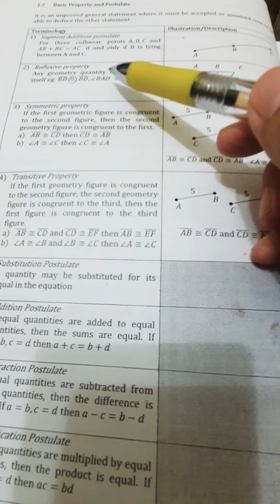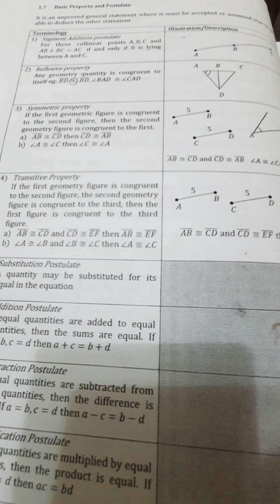MAT123 - CHAPTER 1 Introduction (1.7 Basic Property & Postulate)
Basic Property & Postulate